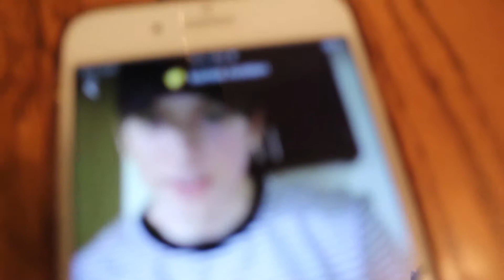DANCING BABY!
5/28/17

Brennan’s Snapchat:
Bfleischman